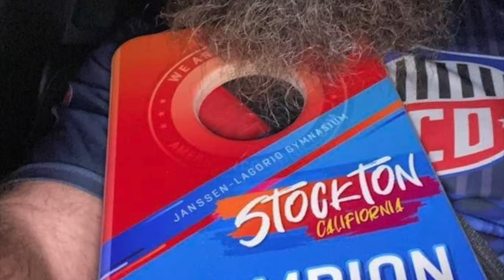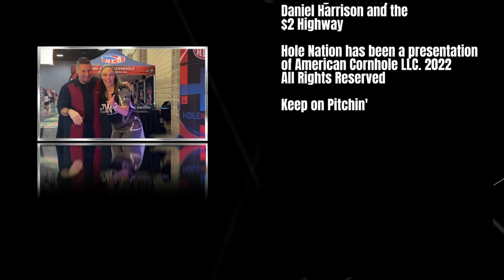RICH CHALLENGES STACEY O'BRYAN TO A SIZE MATTERS CHALLENGE: HOLE NATION, SEASON 3, EPISODE 18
Tonight on Hole Nation with Rich Pyle (Hardcore Pawn/Nat Geo's Meltdown),
Sn3. Ep.18
Rich spends some time with the girl next door who can beat your score, Stacey O'Bryan in a new segment of Size Matters.

We drop a couple of questions to Heather Barks, the nephew with the strong bloodline Riley Dennis, and more from Stacey "SOB-2" O'Bryan.

Then it's the Boogieman himself, Jordan "J Boogie" Lascallette as Rich brings him into the Cornstalk studio to talk about his new role as an ACO commentator, his origin story of becoming a barber, and what he thinks of Duke football.

THIS... is Hole Nation!

Hole Nation premieres most Wednesdays at 6 PM EST. on the Hole Nation FB page and on smart TVs everywhere on the YouTube app at the American Cornhole channel.

WANT TO BECOME A BETTER PLAYER? Head to WeAreCornhole.com and find over 250 videos of the best players to ever participate in the sport of cornhole. From 8-time world champion Matt Guy to original programming like Hole Nation hosted by Rich Pyle (Hard Core Pawn, Nat Geo's Meltdown), the ACO Digital Network is your destination to becoming the best player in your area.